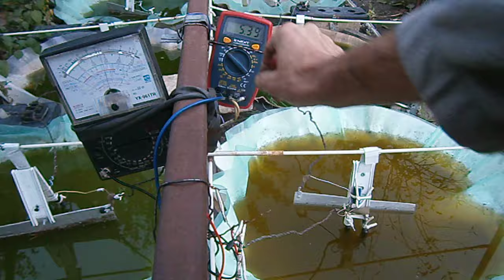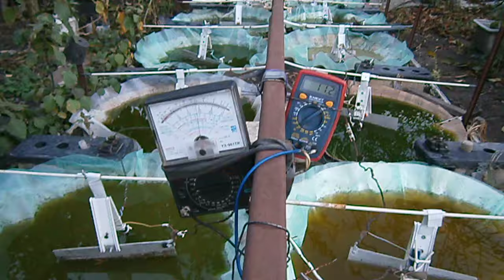Природний Імпульсний струм низької напруги. Електричний феномен.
Несподівано, експеримент з водоростями  виявив наявність Імпульсного струму, низької напруги. Цінним є те, що це не штучно вироблена (на мою думку) електрика. Подібний струм використовують в медицині для знеболювання. Навіть при онкозахворюваннях.
Я торкався проводу з плюс - мінус язиком. Добре відчувається наявність струму.  Цікаво, Якщо би, болів зуб, то можливо  було би перевірити ефект знеболювання.